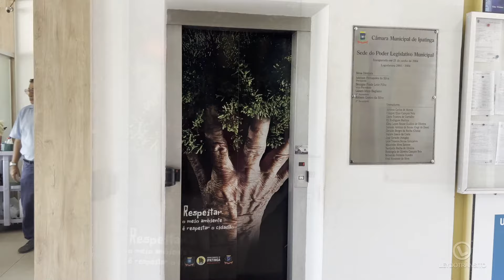INVESTIMENTOS E MELHORIAS NO CLUBE ESPORTE BETHÂNIA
Emenda Impositiva - Vereador Ley do Trânsito